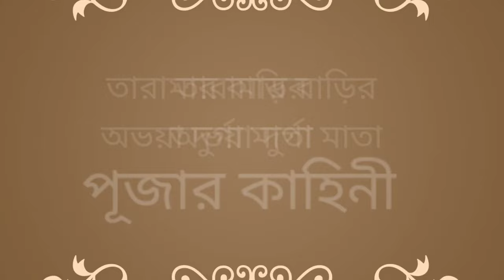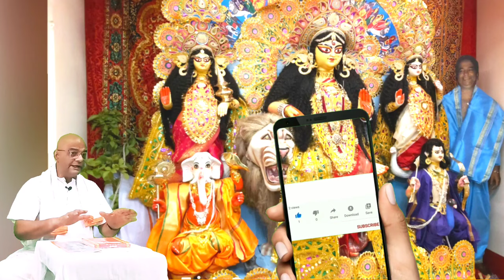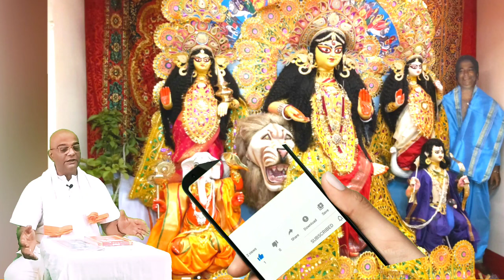পূজা ১ম ভাগ Mata abhaya durgapuja puja of Taramar Bari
এখানে আমরা শ্রীরামপুরের তারামার বাড়ি বা ঠাকুর শ্রী শ্রী অশোক স্বয়ং জয়গুরু শ্রী শ্রী অশোক কুমার মুখোপাধ্যায় সেবকেন্দ্র ট্রাস্টে কীভাবে দুর্গাপূজা শুরু হয় তা বর্ণনা করার চেষ্টা করছি এবং পুরাণ অনুসারে দুর্গাপূজার একটি সংক্ষিপ্ত ইতিহাস বর্ণনা করার চেষ্টা করছি। দুর্গাপূজার বিভিন্ন ঐতিহ্য ও প্রথাকেও বর্ণনা করার চেষ্টা করা হয়েছে।
Here we are trying to narrate how the Durga Puja commences at Taramar Bari of Serampore or at Joy Guru Sri Sri Ashok Kumar Mukhopadhyay Sevakendra Trust by Thakur Sri Sri Ashok Himself and also trying to describe a brief history of Durga Puja according to Puranas. We also tried to describe the various traditions and practice of Durga Puja.
মাতা অভয়াদুর্গা ধ্যান মন্ত্র: -
জৈসা ললিতা কান্তাক্ষা অভয়া
বরদা অভয়া হস্তা দ্বিভূজা ত্রিনেত্রাং অতসী বর্না
রক্ত পদ্মাসস্থাং চ মুকূটোজ্জ্বল মন্ডিতা।
রক্ত কৌষেয় বস্ত্রা চ স্মিতাবক্ত্রা শুভাননা
নব যৌবন সম্পন্না চ চার্ববংগি ললিতাপ্রভা
প্রসন্ন বদনাং সুলোচনাং অভয়া মাতা দুর্গা।
সুবর্ণসদৃশাং গৌরিং ভুজদ্বয়সমণ্বিতাম্
নীলারবিন্দং বামেন বিভ্রতাং সদা।
সশুক্লং চামরং ধৃত্বাভর্গস্যাঙ্গে চ
দক্ষিণে বিন্যস্ত দক্ষিণং হস্তং তিষ্ঠন্তাং পরিচিন্তয়ে।
বিনাপি মাতরং তাং হি রুদ্রাং ভক্তস্তু চিন্তয়েৎ দ্বিভূজাং
স্বর্ণগৌরাঙ্গীং পদ্মচামরধারিনীম।
ব্যাঘ্রচর্মাস্থিতে পদ্মেপদ্মাসন লতাং সতীম্।।

ওঁ হ্রীং শ্রীং অভয়ারূপিণীৎভগবদ্দুর্গায়ৈ নমঃ।।